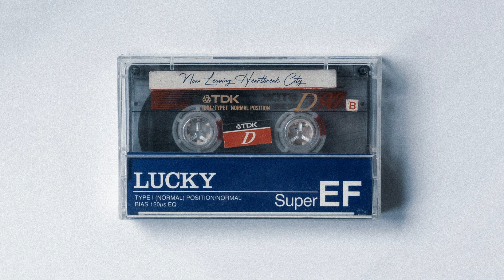Joe Stallings - Now Leaving Heartbreak City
Original lo-fi track